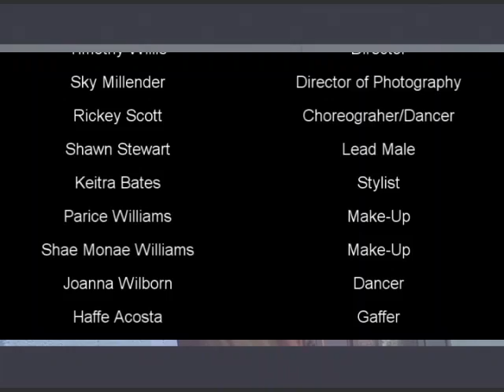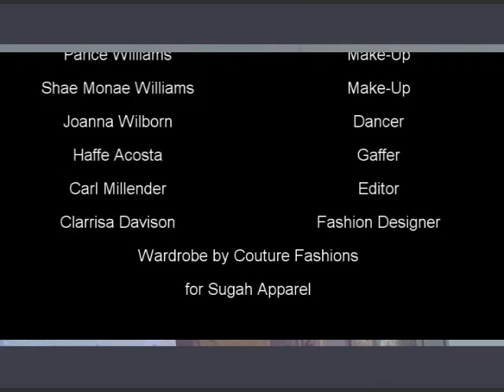Tha Spell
Madam CJ an Indie musicial artist located in Atlanta, GA. The music video was diredted by Timothy Willis, DP is Carl Millender.